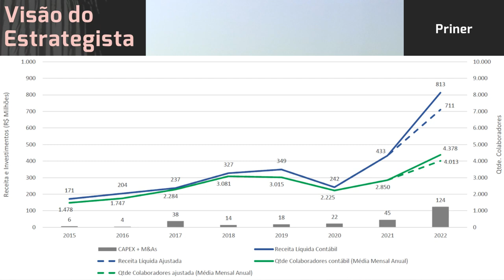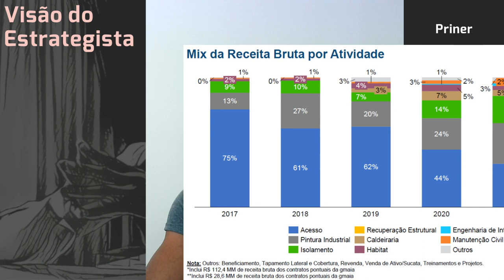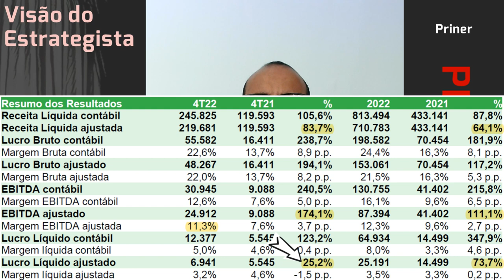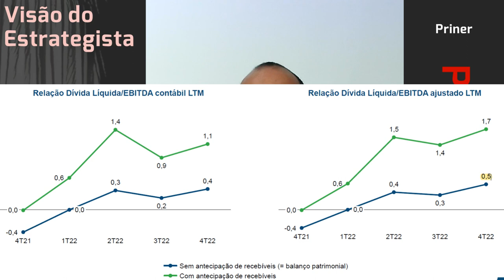19.03.2023 - Visão do Estrategista - Resultados Priner 4T22 - PRNR3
É possível uma comparação entre Mills (MILS3) e Priner (PRNR3)? - Live 175 (08/08/22) - Visão do Est